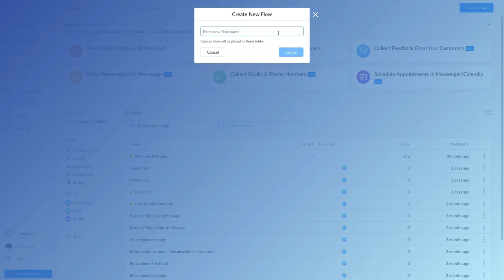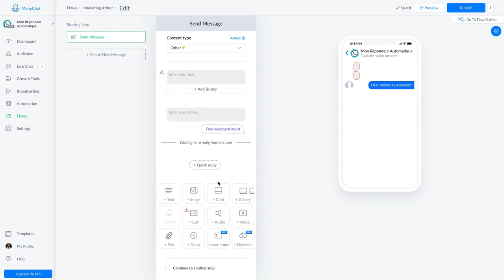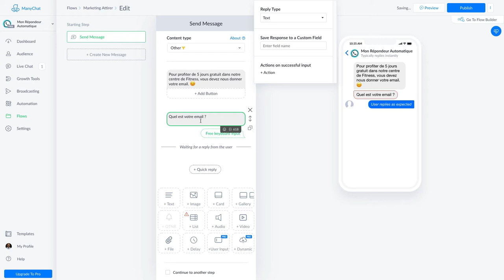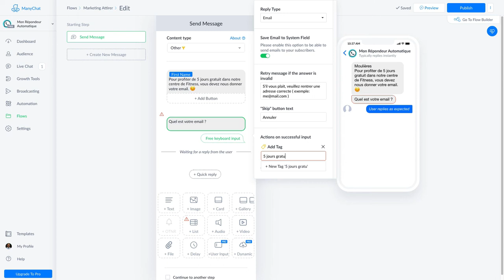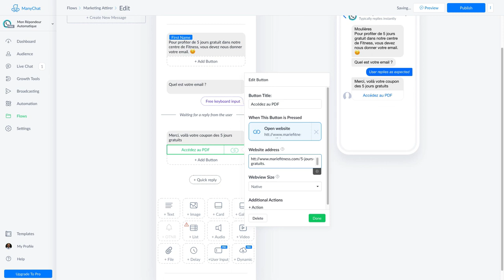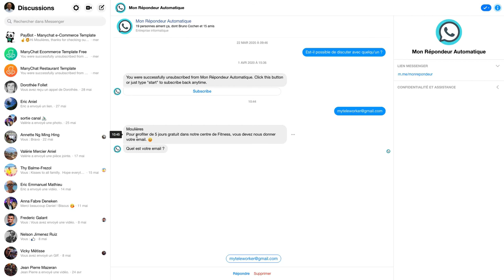Comment attirer des visiteurs avec Manychat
Tutoriel
Pour attirer des visiteurs, vous devez leurs faire un cadeau. Il peut s'agir, d'un essai gratuit, d'un livre blanc, d'un service gratuit. Puis vous en profitez pour récupérer leur email.